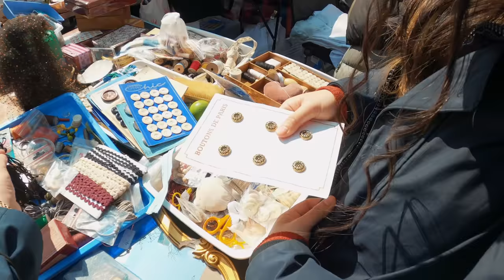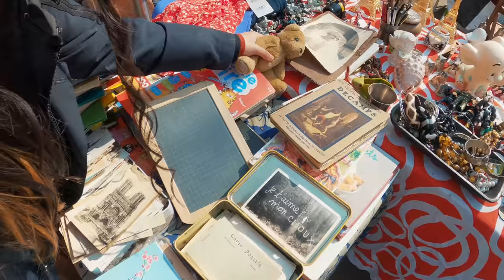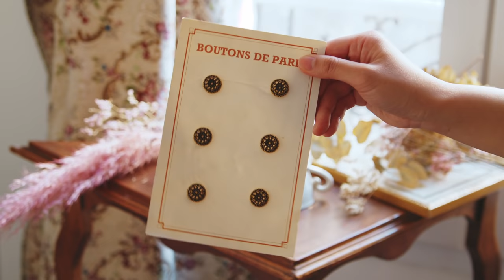Shopping at Flea Markets in Paris | Beautiful flower pattern tea cup | Antique vintage hunting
This video has subtitles. Please turn on the subtitles if you want to see their conversations and comments.
The translation is a little strange because I am using a translation app. (Sorry).

MashAya's favorite flea market series♪ This time, we went to a flea market in the 5th arrondissement of Paris. This time, I went to the flea market in the 5th arrondissement of Paris. I was happy to find the same series of cups as the Luneville plates I had found before.

The flea market we went to this time is an irregular flea market. I found it by searching the website below.
The website that has information on flea markets, brocantes, and vid gourniers (in French, so use Google Translate).

Flea Market Video

I got some cute loot at a small Brocante...that's why I can't stop going to flea markets in Paris ♡.

The flea market in Paris is not only in Vanves! Vide Greniers (flea markets) are held irregularly in various places in Paris, and you can get cute loot.

I upload my daily life in Paris.

Click here for MashAyaVideo's SNS